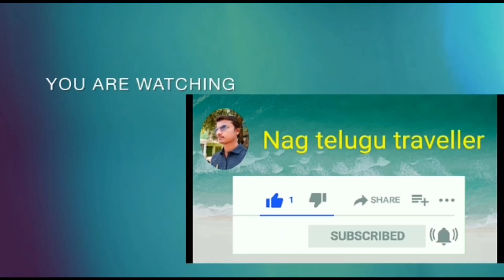నలుగురు ప్రాణాలని పణంగా పెట్టి ఎలుగుబంటి గుహ వీడియో తీశాను🐒🧨🦍..??//@nagtelugutraveller 🧗‍♂️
మేము చూపించే వీడియో లలో కేవలం వినోదం కోసం మాత్రమే. మేము చేసే ప్రతి సాహసం సురక్షితమైన ప్రదేశంలో, ప్రథమ చికిత్స వస్తు సామగ్రి ఉపయోగించి అపార అనుభవం ఉన్న వాళ్ళతో మాత్రమే వీడియోలు చిత్రిస్తున్నారు. దయచేసి ఎవరు కూడా మీ ఇంట్లో గాని, పాఠశాలలోగాని, ఇంకేదైనా ప్రదేశాలలో గాని మేము తీసిన వీడియోలు చూసి మా లాంటి సాహసాలు చేయరాదని మేము కోరుచున్నాము.. ఒకవేళ మీరు చేస్తే మా యూట్యూబ్ ఛానల్ కు, మాకు మీరు చేసే సాహసాలతో ఎలాంటి సంబంధం ఉండదు. దయచేసి గమనించగలరు... ధన్యవాదములు...

ఈ భూమి మీద ఎన్నో రహస్యలు, వింతులు, విశేషాలు దాగివున్నవి. నాకు తెలిసిన, నేను చూసిన మరిన్ని విషయాలను మీకు నా @nagtelugutraveller 👍 యూట్యూబ్ ఛానల్ ద్వార అందిస్తాను. నా ప్రయత్నం మీకు నచ్చుతే నా యూట్యూబ్ ఛానల్ ను సబ్స్క్రైబ్ చేసి నా వీడియోలకు లైక్, కామెంట్ చేసి సపోర్ట్‌ చేయండి.. ధన్యవాదాలు.. జై హింద్..
జై జవాన్
జై కిసాన్